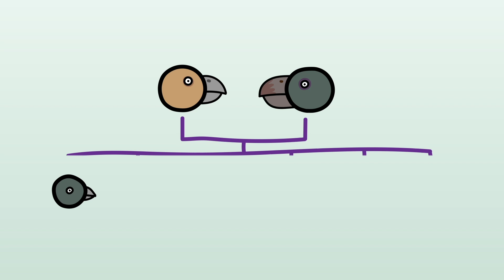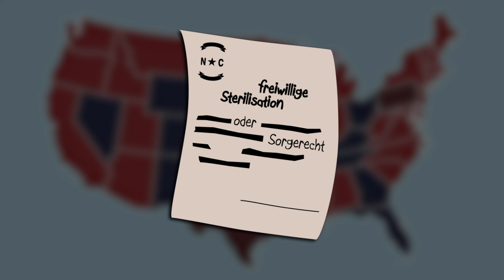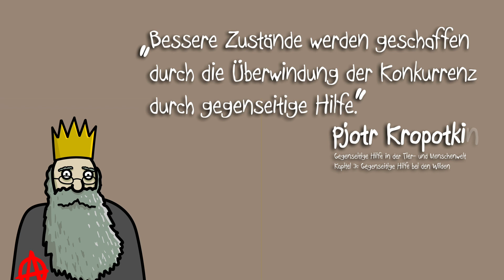Wo Darwin falsch lag und was das mit einem Prinz zu tun hat.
Dank Darwin haben wir die "Evolutionstheorie" und (fast) kein Mensch kann heute noch glaubhaft machen, dass wir eine Kreatur Gottes sind. - Doch seine Forschung hat auch einige problematische Formeln mit sich gebracht.
Beispielsweise die Phrase "Survival Of The Fittest" (oft übersetzt als "Überleben des Stärkeren") Daraus sind krude Theorien und sogar eine Pseudowissenschaft entstanden.

Dagegen gab es schon damals die Stimme eines Typen mit langen Bart: Der Geograph und ehemalige Prinz, Peter Kropotkin hat einen anderen Faktor in die Welt gesetzt: "Gegenseitige Hilfe" (eng: "Mutual Aid").
Mit seiner eigenen Forschung in der Tier- und Menschenwelt erklärte er ausführlich, warum wir uns besser gegenseitig supporten sollten, als einen blöden Kampf à la "Alle gegen Alle" zu kämpfen.